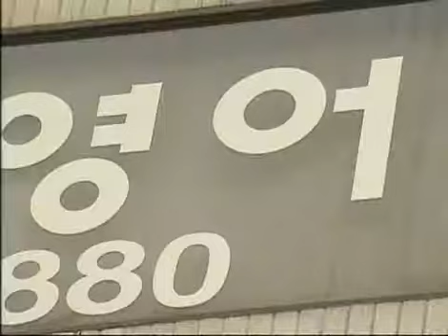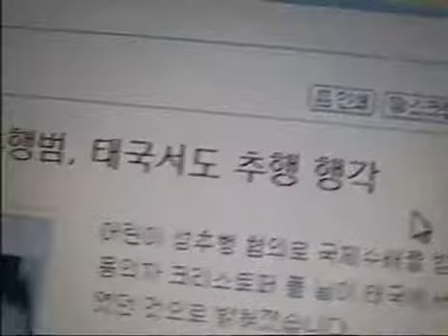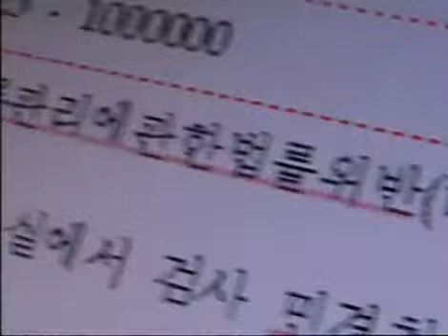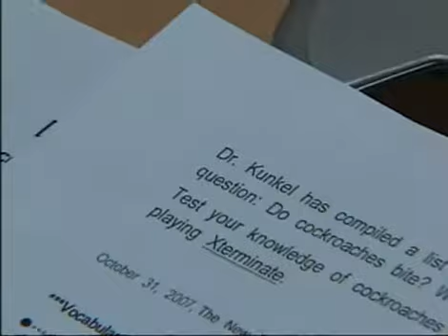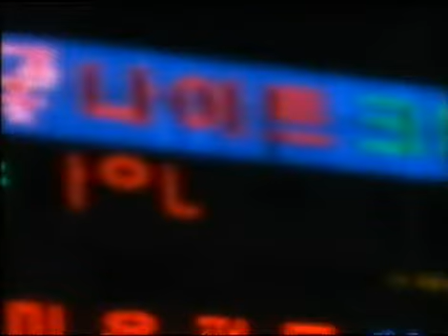VJ특공대 - VJs on the Scene 20071228 #001